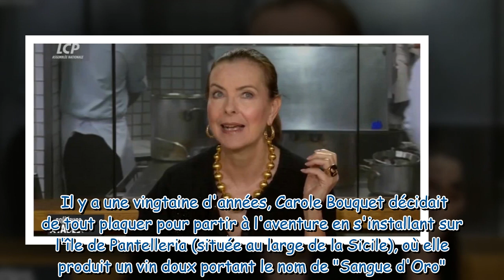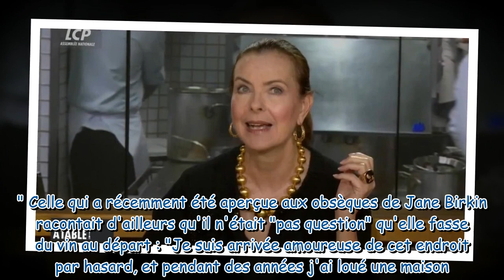Carole Bouquet : Sa maison sur une île volcanique sans route, un petit paradis très isolé